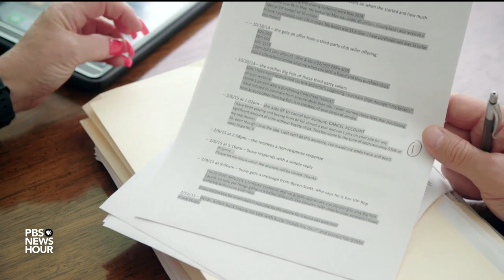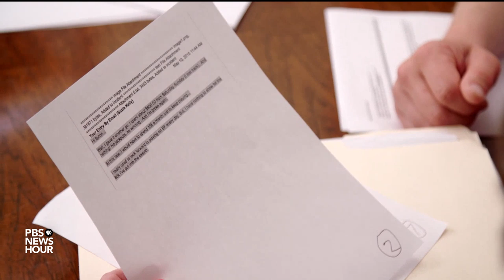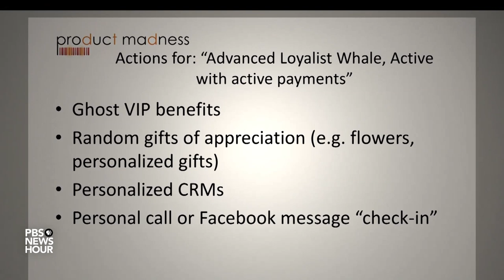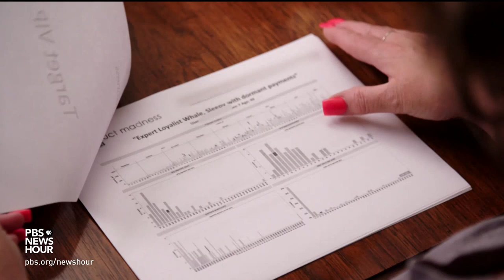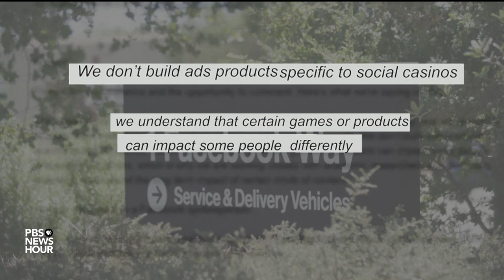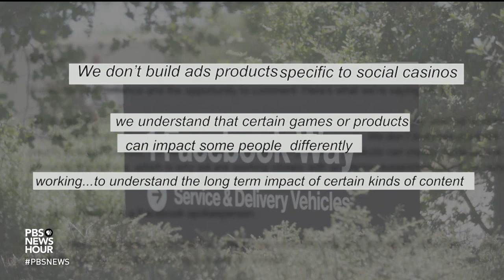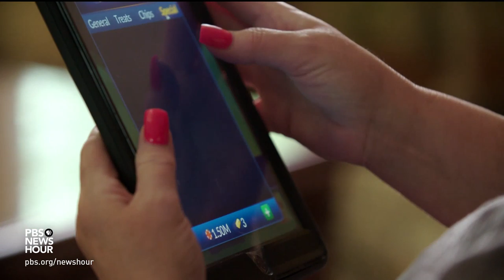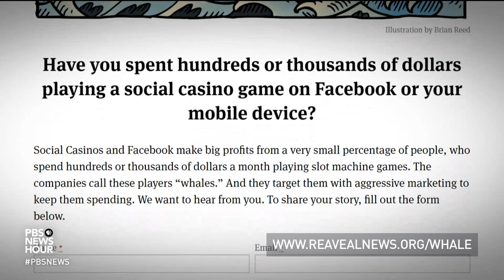How social casinos leverage Facebook user data to target vulnerable gamblers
Every year, more people are playing games on their phones, and a category of apps called social casinos has quickly become a multi-billion dollar industry. But are game developers targeting vulnerable users, with Facebook’s help and massive trove of personal data? Nate Halverson of Reveal at the Center for Investigative Reporting has the story of this treacherous platform for addiction.